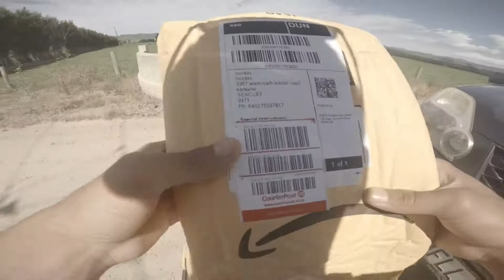2K19 KAHAWAI FISHING WITH LIGHT GEAR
Doing a little bit of kahawai fishing on the Waikouaiti river at its mouth by Karitane, Otago, New Zealand. Have fished many rivers for Kahawai and they all have their own best time for it. In this river was definitely on the low tides, especially 2 hours before high tide and 2 hours after it.

The Rod i used on this video:
Okuma Tournament 1-3kg 2pc

The Reel i used on this video:
Okuma RTX 25